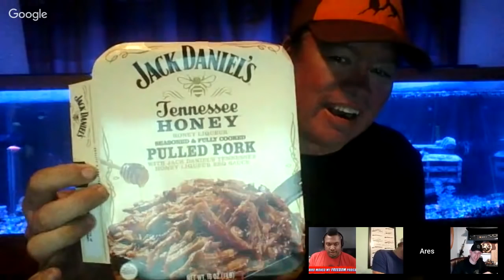Brownells Signature Series Range Bag Hank Strange WMMF Ep 245